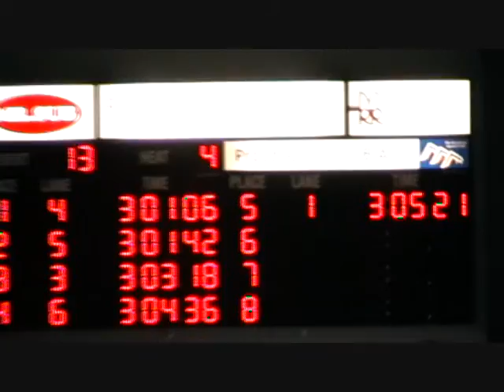Swim International Nov 9-10/07; Casey&Alex 200BR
Located at Brantford pool